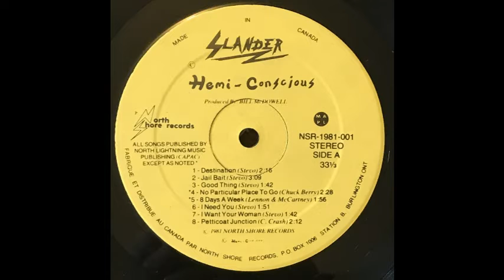Slander - Slander - Ghetto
From the album Hemi-Conscious, recorded at Grant Ave Studio in Hamilton. Great punk rock from Burlington Ontario! From the album Hemi-Conscious, recorded at Grant Ave Studio in Hamilton. Great punk rock from Burlington Ontario!